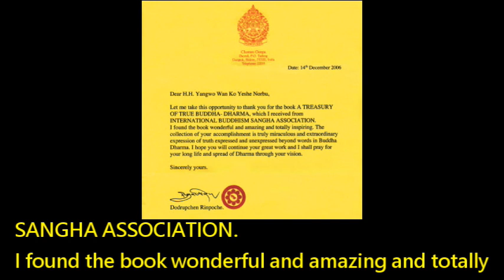H.H. Dorje Chang Buddha III, Congratulatory Letter from Dodrupchen Rinpoche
Dear H.H. Yangwo Wan Ko Yeshe Norbu,

Let me take this opportunity to thank you for the book A TREASURY OF TRUE BUDDHA-DHARMA, which I received from INTERNATIONAL BUDDHISM SANGHA ASSOCIATION.
I found the book wonderful and amazing and totally inspiring. The collection of your accomplishment is truly miraculous and extraordinary expression of truth expressed and unexpressed beyond words in Buddha Dharma. I hope you will continue your great work and I shall pray for your long life and spread of Dharma through your vision.

Sincerely yours,

Dodrupchen Rinpoche.